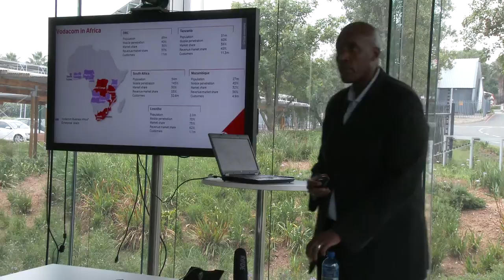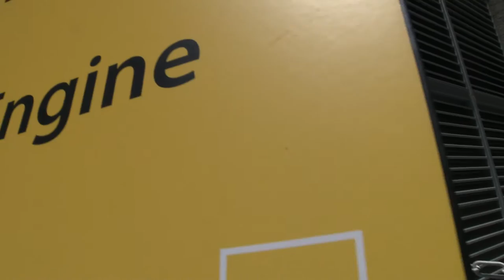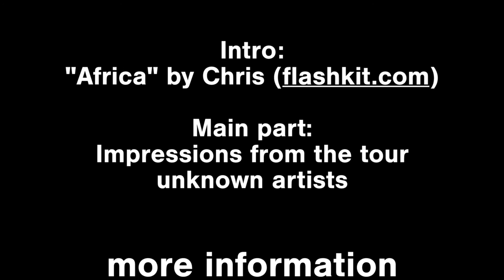Trailer study tour Bambanani South Africa live 2014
A unique South African experience for FHNW students of MSc Business Information Systems and MSc International Management